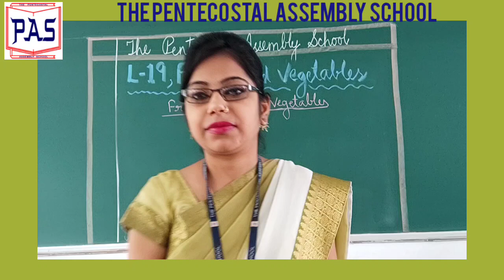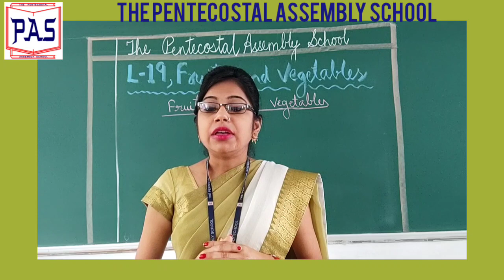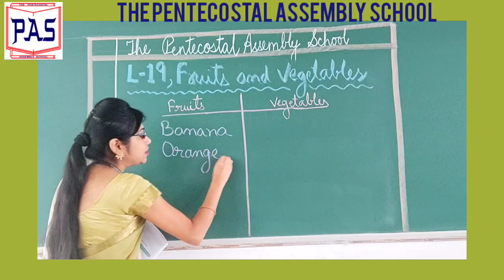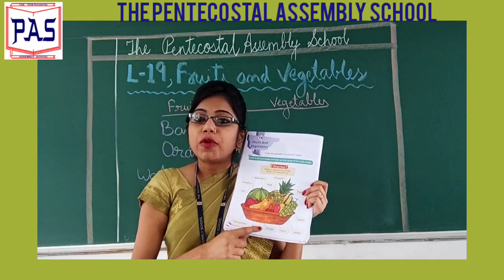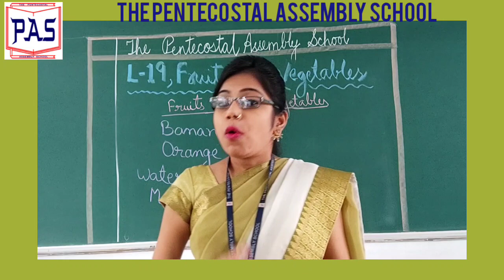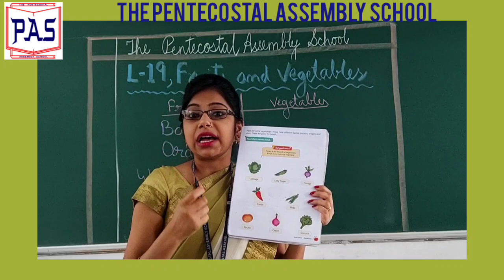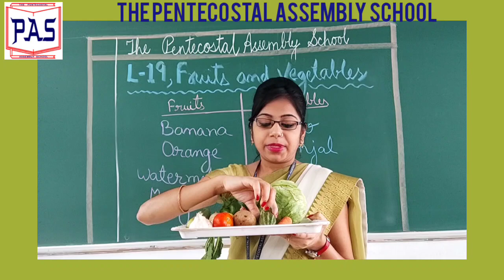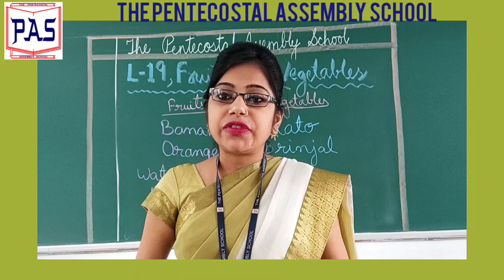Lesson 19, Fruits and Vegetables